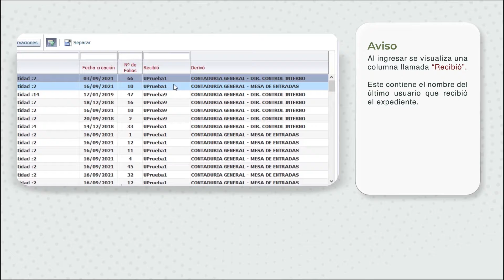Expedientes Recibidos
Permite conocer de manera rápida quien fue el último que recibió un expediente.